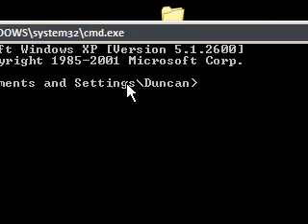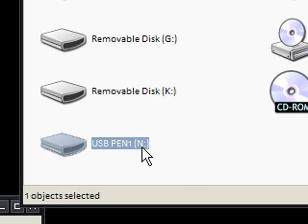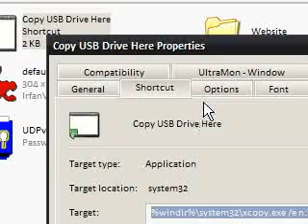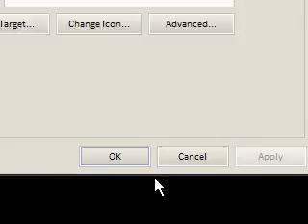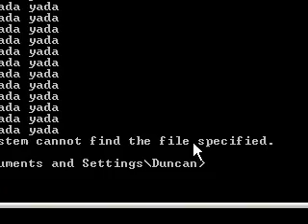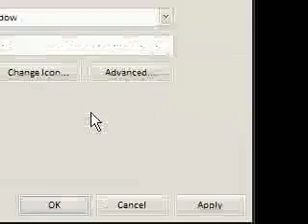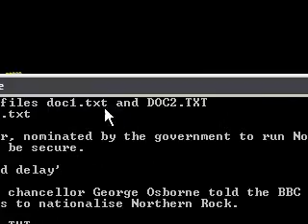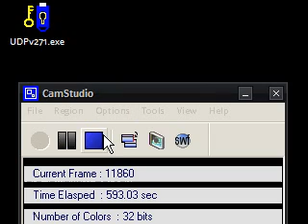6 More Great Useful Things To Do With Windows Shortcuts